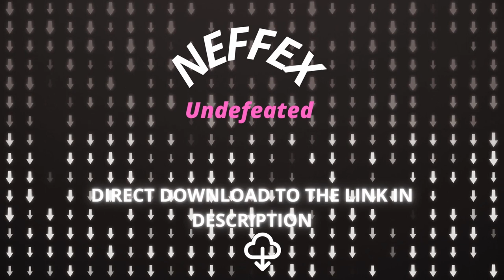Creative Commons Music in 1 click: Neffex Undefeated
You’re free to use this song on youtube, but you MUST include the following in your description (Copy & Paste):
Artist: Neffex
Song: Undefeated